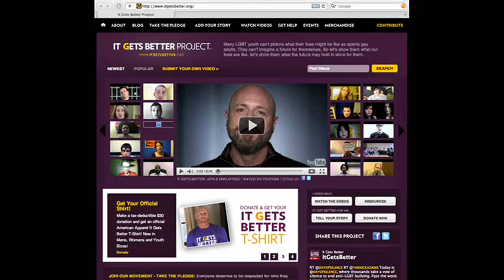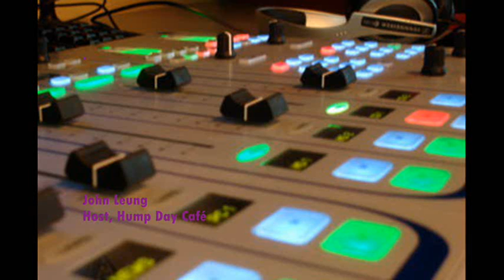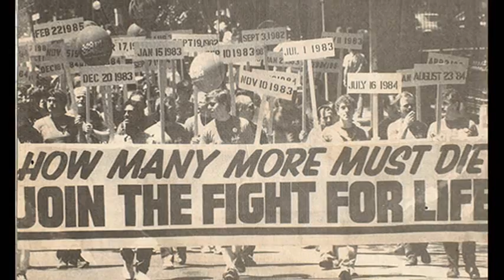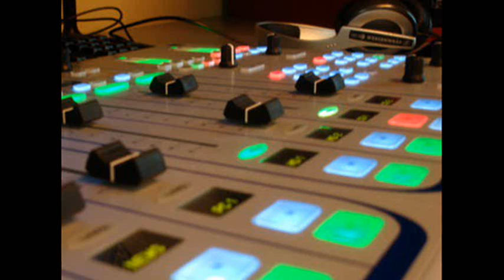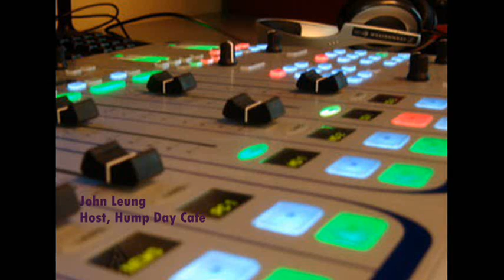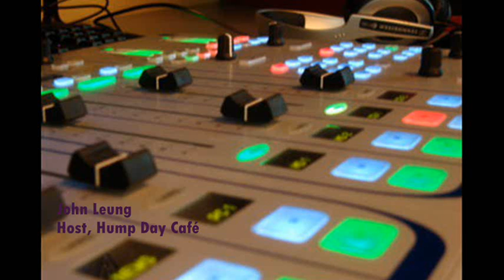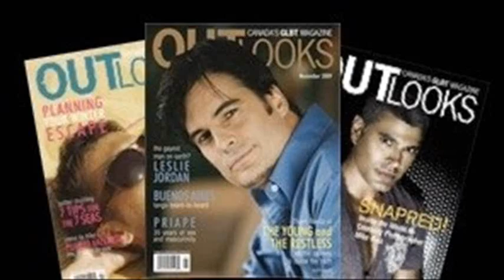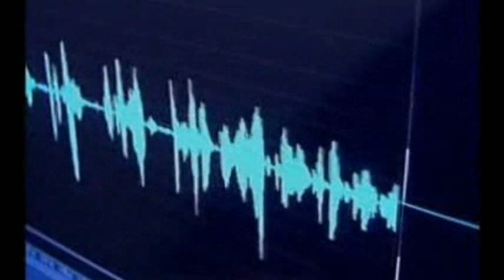It Gets Better Panel -- CMRC Radio Hump Day Café (16/02/2011)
Gay Friends in Calgary President Bill Taylor on It Gets Better panel discussion, with audio provided from the original podcast on the Hump Day Café program on what is now The Shift Radio (CMRC Radio).

Host - John Leung
Special Guests - Cristofer Chan, Brian Singh, Bill Taylor
Audio provided by The Shift Radio (CMRC Radio)
Video Editing - James Wong